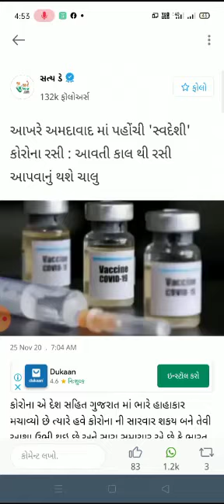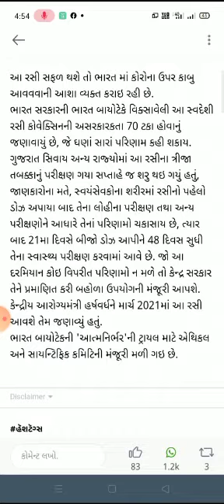कोरोना वायरस | coronavirus dava Mil Gai | coronavirus dava kab tak aayega | Coronavirus Vaccine News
कोरोना वायरस | coronavirus dava Mil Gai | coronavirus dava kab tak aayega | Coronavirus
virus corona
world corona virus
tanda virus corona
corona virus update
corona virus canada
gejala virus corona
corona virus crisis
live count corona virus
live stream corona virus
corona virus live counter
china virus
corona virus breaking news
apakah virus corona itu
corona live
corona update
live counter corona
corona vaccine
virus count
virus china
corona news
corona test
corona wuhan
corona china
virus protection
number corona
corona france
corona deaths
corona virus
corona kab khatam ho jayega astrology
corona
corona kab jayega
corona virus kab jayega
coronavirus kab khatam ho jayega
coronavirus kab tak thik ho jayega
corona virus kab tak band ho jayega
coronavirus kab khatam hoga
kab jayega corona
corona kab jayega tu
coronavirus kab jayega
corona kab jayega duniya se
corona kab khatam hoga
corona treatment
kab khatam ho jayega corona
corona kab khatam ho jayega
coronavirus kab jayega dunia se
coronavirus kab jaega
coronavirus news
coronavirus update
coronavirus vaccine news
vaccine coronavirus
covid-19 vaccinecoronavirus uk news
covid vaccine news
covid vaccine
coronavirus uk latest news
coronavirus pandemic
coronavirus outbreak
covid 19 vaccine
coronavirus prevention
coronavirus uk
biontech vaccine
coronavirus vaccination
corona vaccine
vaccine update
pfizer vaccine
moderna vaccine
vaccines
world news
corona news
where is coronavirus
coronavirus outbreak
coronavirus pandemic
coronavirus prevention
coronavirus testing
coronavirus test
coronavirus explained
coronavirus us
coronavirus symptoms
how to
how to stop coronavirus
how to beat coronavirus
how to fight coronavirus
how to stop the coronavirus
how to protect from coronavirus
how to treat coronavirus patients
how to care for someone with coronavirus
how to travel and not get coronavirus
coronavirus spread
how to treat coronavirus patients in the icu
how to wash your hands
stop coronavirus
how to test for coronavirus
corona test at home
how to check corona symptoms at home
corona self test at home
how to check corona test
how to home test kit
how to perform corona virus test
coronavirus test at home
how to test coronavirus
corona home test kit
corona home test process
home test kit for corona
at home test,at home covid test
5 steps for corona home test
corona home test process in telugu
how corona virus test work
corona virus se bachne ke upay
corona se bachne ke upay
coronavirus se bachne ke upay
corona virus se kaise bache
corona se kaise bache
corona se kaise bache upay bataye
corona se bachne ke upaye
corona virus se bachne ki dava
corona se kaise bacha jaaye
corona se bachao ke upay kya hai
corona se bachne ke upay ( कोरोना से बचने के उपाय )
corona se bachne ka upay kya hai
coronavirus se bachne ke upay btaye
coronavirus se bachne ke liye gharelu upay
corona ke lakshan pehchan
corona virus ke lakshan
coronavirus ke lakshan
coronavirus ke lakshan kya hai
covid 19 ke lakshan
corona virus ke lakshan kaise hain
corona ke symptoms
coronavirus ke lakshan kaise pahchane jate hain
economy and corona
india corona
italy corona
corona myths
corona k lakshan
corona medicine
coronavirus ke lakshan kaise hain
coronavirus ke lakshan kya ho sakte hai
coronavirus lakshan 1mg
india covid vaccine
covid vaccine
india coronavirus vaccine
india today
covid vaccine india
russia corona vaccine
india covid19 vaccine
india today live
india's first coronavirus vaccine
oxford vaccine
कोरोना वायरस
कोरोना वैक्सीन
कोरोना
भारत में कोरोना
कोरोना महामारी
कोरोना वैक्सीन ह्यूमन ट्रायल
कोरोना वायरस की दवा
कोरोना वायरस अपडेट
क्या है कोरोना वायरस
कोरोना वायरस का इलाज
कोरोना वायरस संक्रमण
कोरोना वायरस और उसका सच
कोरोना वायरस से बचने का उपाय
कोरोना वायरस के क्या लक्षण है
कोरोना वायरस से बचने के तरीके
कोरोना वायरस से पीड़ित व्यक्ति
कोरोना वायरस शरीर में क्या करता है
कोरोना वायरस शरीर पर कैसे असर करता है
कोरोना वायरस से बचने के लिए क्या किया जाए
corona virus ka ilaj
coronavirus ka ilaj
corona ka ilaj ghar par
coronavirus ka ilaj kaise ho raha hai
ghar par corona ka ilaj 1mg
corona virus ka ilaj kya h
corona ka ilaj ghar par kaise kare
corona virus ka ilaj pakistan
ghar par corona virus ka asan ilaj
corona ka ilaj
coronavirus ka ilaj in islam
corona virus ka mareez
corona virus ka solution
corona ka ilaaj
coronavirus ka ilaaj
corona ka ilaj kaise karn

Suryoday Teknikal
chavda dinesh
dinesh chavda